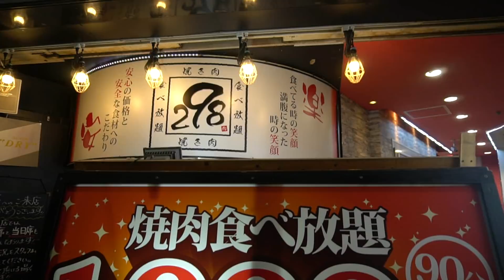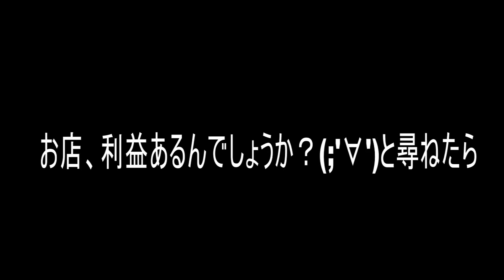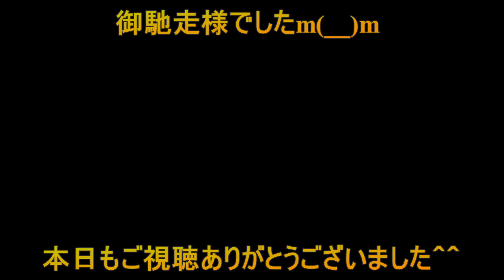平日2時間待ち！行列のできる1000円で焼肉食べ放題298さんが凄すぎた！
神戸によったので、撮影後、どこかでたべることになったのですが、1000円食べ放題のお店を発見！既出かもしれませんが、2時間待ちでなんとかありつけました！いやあこれ実現しちゃうなんて神店舗です！♪

関連動画
【Airbnb民泊】人気すぎで予約取れないキャンピングカー民泊に車中泊【エアビ―】
肉寿司からガチャまで！聖地でオタクが豪遊！秋葉原で1万円でどこまで豪遊できる？
日本一の駄菓子売り場で大量にお菓子を買う！懐かしの商品から見たことのない商品まで
ネカフェ泊　都内最大級の広さと噂の「デラックス」ルームに宿泊してみた！【マンボープラス、ネットカフェ】

使用音楽
Spakle in the Sun　ヒの字さん